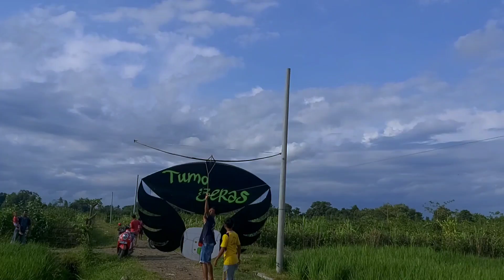Terbangkan Layangan Paling Rusuh - Bocil Bocil Rusuh